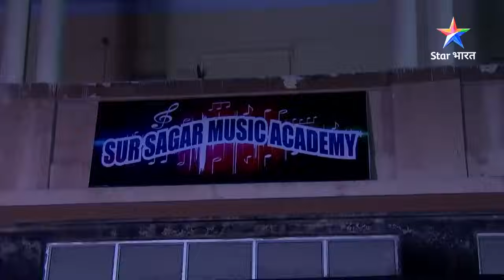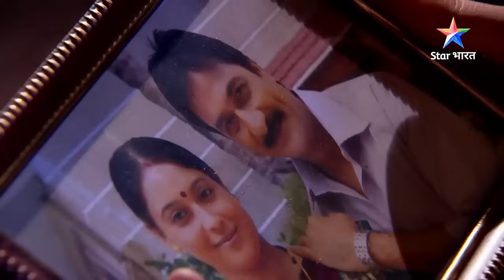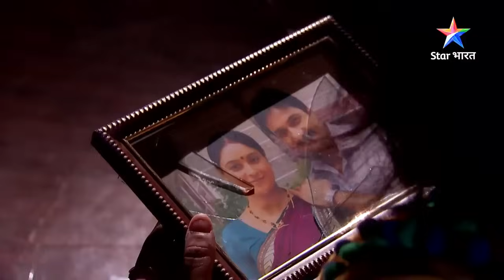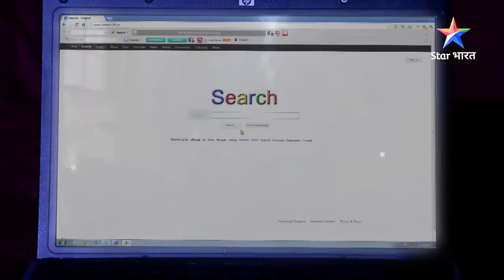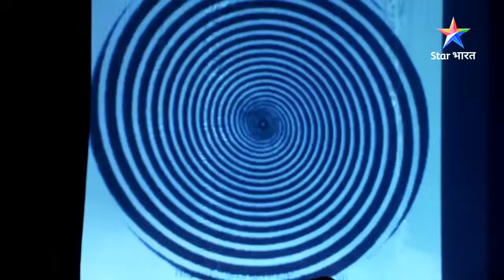FULL EPISODE | Ek music academy ka kaala sach | Savdhaan India - India Fights Back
FULL EPISODE | Ek music academy ka kaala sach | सावधान इंडिया | Savdhaan India - India Fights Back